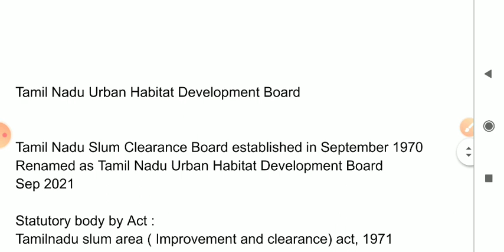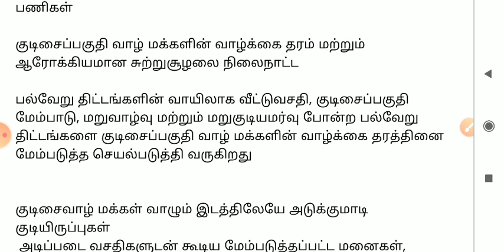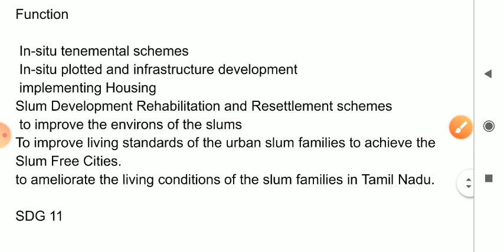147.தமிழ்நாடு நகர்ப்புர வாழ்விட மேம்பாட்டு வாரியம்|TN Urban Habitat Development Board| Group 2